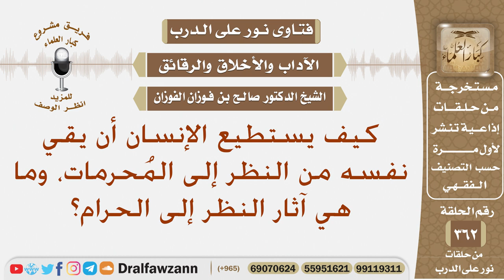كيف يستطيع الإنسان أن يقي نفسه من النظر إلى المحرمات، وما هي آثار النظر إلى الحرام؟ صالح الفوزان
نص السؤال: كيف يستطيع الإنسان أن يقي نفسه من النظر إلى المُحرمات، وما هي آثار النظر إلى الحرام؟
السيرة الذاتية :
للاشتراك في قناة الشيخ صالح الفوزان

رئيس الفريق
لمشروع كبار العلماء